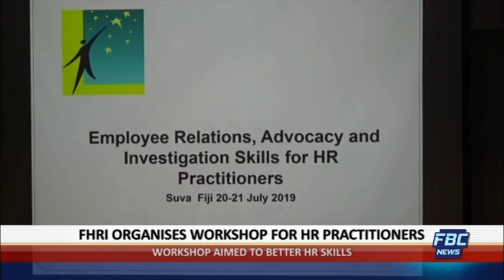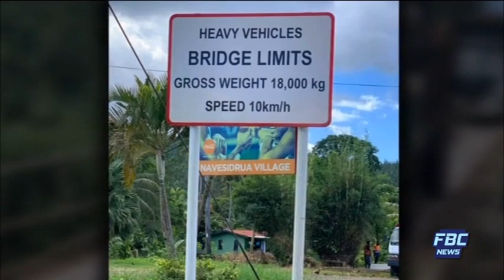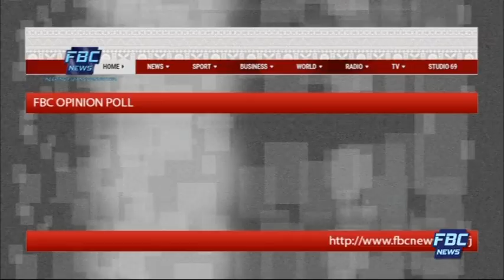FBC 7PM NEWS 20 07 19